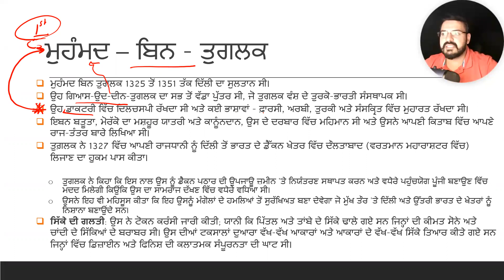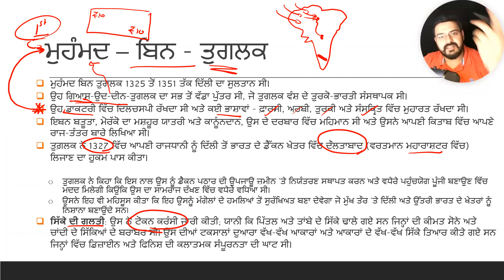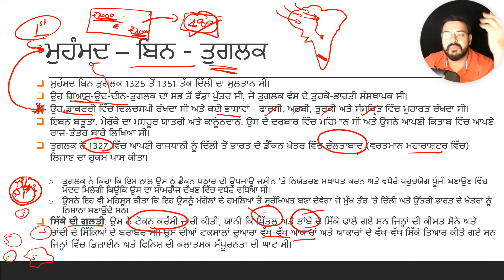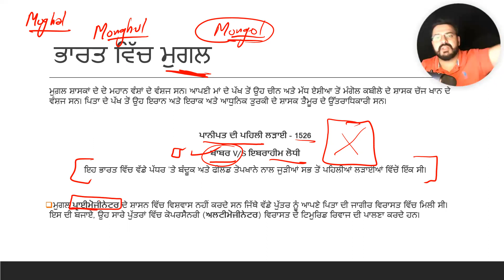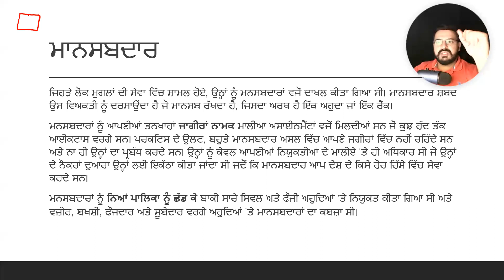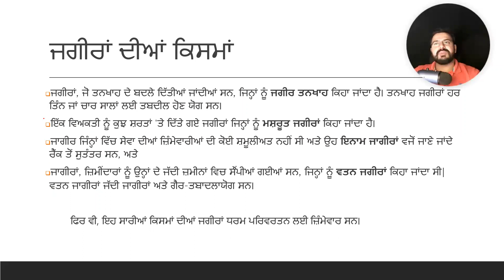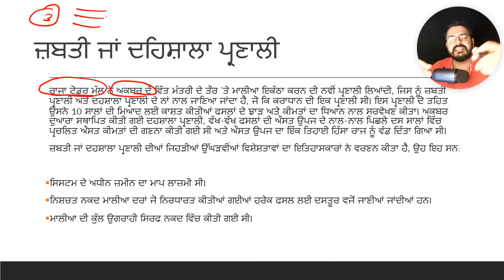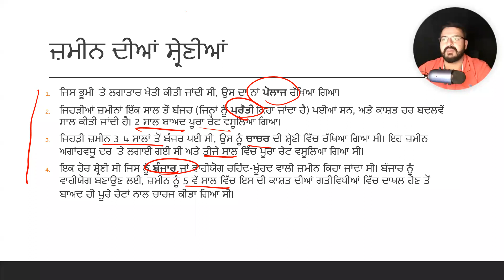ਮੁਫਤ ਫਾਊਂਡੇਸ਼ਨਲ ਕੋਰਸ (ਪੰਜਾਬੀ ਮਾਧਿਅਮ) - ਦਿਨ 21 - N.C.E.R.T ਇਤਿਹਾਸ Lecture 9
ਕੇ.ਪੀ.ਐਸ ਸਿਵਲ ਸੇਵਾਵਾਂ ਪ੍ਰੀਖਿਆ ਦੀ ਤਿਆਰੀ ਕਰਨ ਵਿੱਚ ਇੱਛੁਕਾਂ ਦੀ ਮਦਦ ਕਰਨ ਲਈ ਇੱਕ ਕ੍ਰਾਂਤੀ ਲੈ ਕੇ ਆਇਆ ਹੈ। ਅਸੀਂ 100% ਮੁਫਤ ਤਿਆਰੀ ਪ੍ਰਦਾਨ ਕਰਾਂਗੇ ਜਿਸ ਵਿੱਚ ਅਸੀਂ ਪ੍ਰੀਲਿਮ, ਮੇਨਜ਼ ਅਤੇ ਇੰਟਰਵਿਊ ਦੇ ਪੜਾਅ ਨੂੰ ਕਵਰ ਕਰਾਂਗੇ। ਇਸ ਪ੍ਰੋਗਰਾਮ ਵਿੱਚ ਰੋਜ਼ਾਨਾ ਕਲਾਸਾਂ, ਵਰਤਮਾਨ ਮਾਮਲੇ, ਸੰਪਾਦਕੀ, ਚਰਚਾ ਫੋਰਮ, ਪ੍ਰੀਲਿਮਜ਼ ਅਤੇ ਮੇਨ ਟੈਸਟ ਸੀਰੀਜ਼ ਸ਼ਾਮਲ ਹਨ। ਇਸ ਲਈ, ਤੁਹਾਨੂੰ ਕਿਸੇ ਵੀ ਫਾਲਤੂ ਕੋਰਸ 'ਤੇ ਪੈਸੇ ਖਰਚਣ ਦੀ ਲੋੜ ਨਹੀਂ ਹੈ।

ਤੁਸੀਂ ਸਿਰਫ਼ ਰੁਪਏ 99/- ਵਿੱਚ ਆਪਣਾ ਨਿੱਜੀ ਸਲਾਹਕਾਰ ਸੈਸ਼ਨ ਬੁੱਕ ਕਰ ਸਕਦੇ ਹੋ ਇੱਥੇ

ਆਮ ਰੀਮਾਈਂਡਰ: ਸਾਡੇ ਵੀਡੀਓ ਵਿੱਚ ਇਸ ਮੁਫ਼ਤ ਮੋਡੀਊਲ ਨੂੰ ਕਾਇਮ ਰੱਖਣ ਅਤੇ ਸਾਰੇ ਉਮੀਦਵਾਰਾਂ ਤੱਕ ਪਹੁੰਚਣ ਵਿੱਚ ਮਦਦ ਕਰਨ ਲਈ ਵਿਗਿਆਪਨ ਸ਼ਾਮਲ ਹੋ ਸਕਦੇ ਹਨ।

ਅਸੀਂ ਮੁਫਤ ਵਿਕਲਪਿਕ ਕਲਾਸਾਂ ਨੂੰ ਵੀ ਸ਼ਾਮਲ ਕਰਨ ਲਈ ਮੁਫਤ ਮੋਡੀਊਲ ਦਾ ਹੋਰ ਵਿਸਤਾਰ ਕਰਾਂਗੇ।